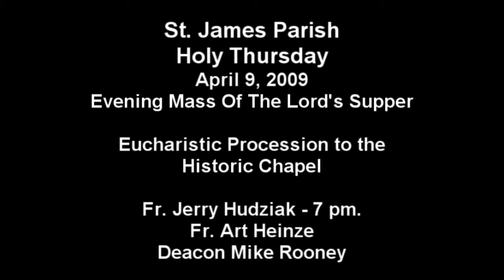Holy Thursday - Eucharistic Procession Part 2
April 9, 2009 - Holy Thursday - Eucharistic Procession Part 2 - Weekly Mass brought to you from St. James Catholic Parish, Menomonee Falls, WI. Milwaukee Archdiocese.

Filmed in full HD using Sony HDR-XR500V Camcorder